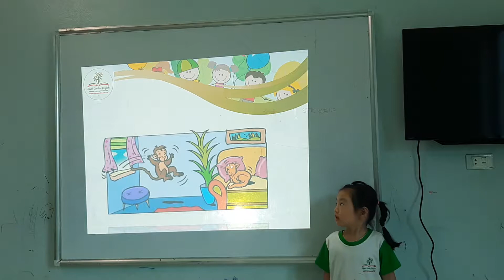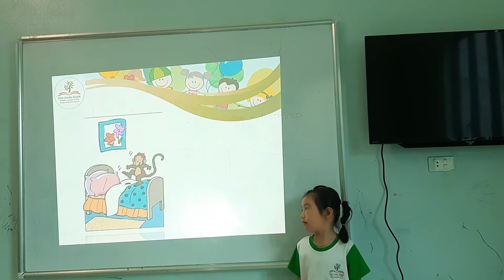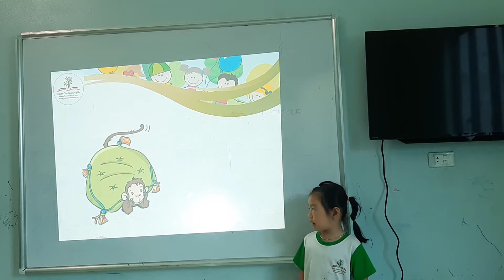K136 - TRANG ELSA - TEST 1